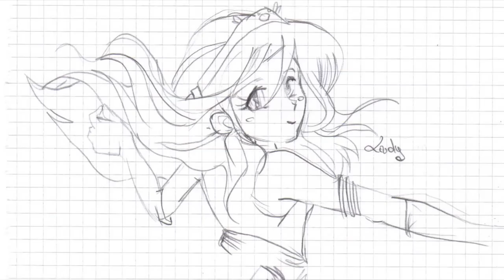Fast arrows( you're the leader)2012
with the Trust tablet and photoshop cs3
con la tavoletta grafica della Trust e photoshop cs3